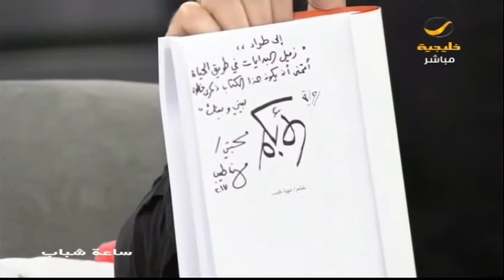"من الكمكم إلى الأبكم".. روايتان توثقان الانتقال من الحارة إلى الحي من إبداع مهنا طيب